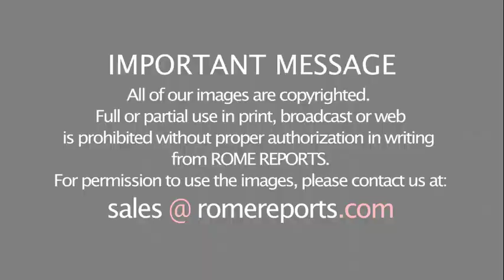Pope at Santa Marta: On the cross, Jesus did not pretend to suffer and die abandoned